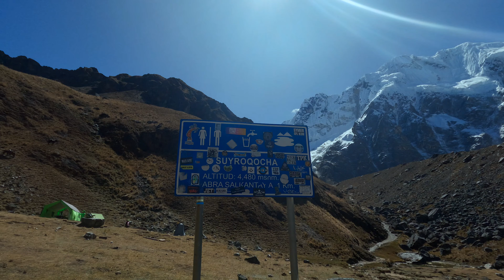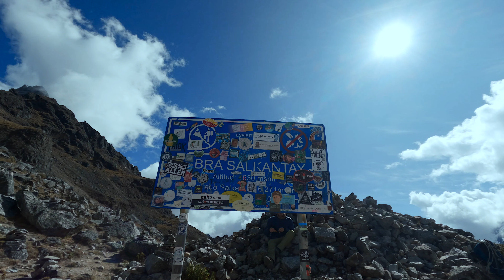Salkantay Trek to Machu Picchu (1)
The Salkantay Trek to Machu Picchu seems to be much less known than the Inca Trail (which is why we were able to book onto it a week before we went)... It follows a different route - going over Salkantay Pass, staying at a Hobbit House and camping opposite Machu Picchu on the way! It's also much less busy - we hardly saw anyone other than our little group for the whole 5 days, which you know is always a bonus for us!

This is our first of five episodes of the trek (the fourth and final one will be at actual Machu Picchu)...
Please enjoy us DYING surrounded by gorgeous mountains!

Actually, why not just do all three then you defs won't miss anything :)

We use Epidemic Sounds for our music, you can get a free 30 day trial by using our
This episode we used:
- When the River Is Calling by Stonekeepers
- Run Away With Me by Roof
- Raise Your Shoes by Splasher!